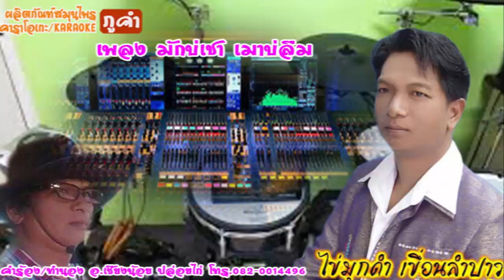เพลง มักบ่เชาเมาบ่ลืม (คาราโอเกะ)ไข่มุกดำ เขื่อนลำปาว